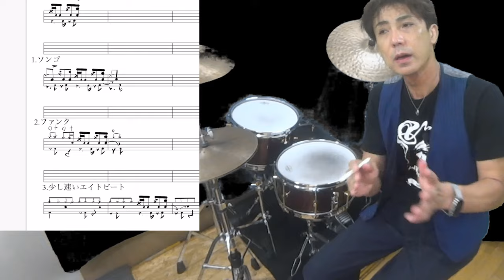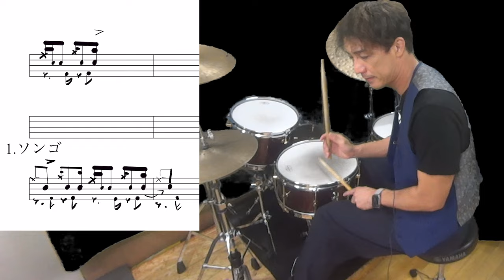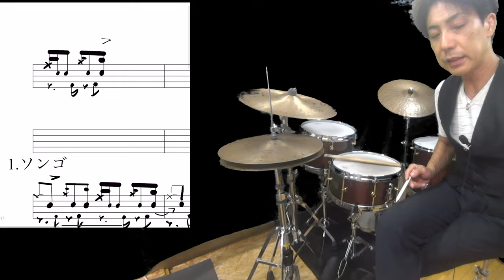【簡単でかっこよくなる】ラテンの動きを色々なリズムに組み込む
ラテンのソンゴというパターンは有名ですが
このパターンの一部を
ファンクや8ビートに組み込むと
かっこよくなります！

ソンゴのパターンの注意点も含めて解説しました！
資料譜面は以下のメルマガで無料ダウンロードできます！

【参考動画】